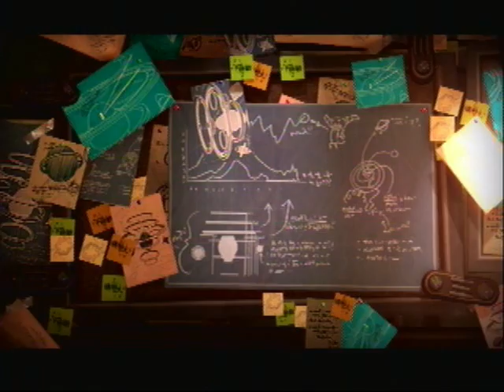R&CF Crack in Time Cutscenes Part 2